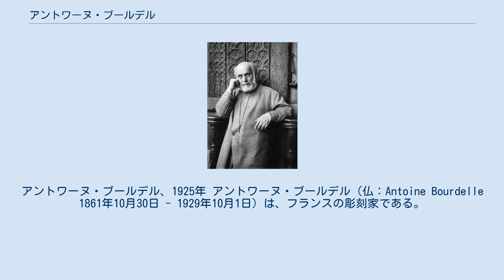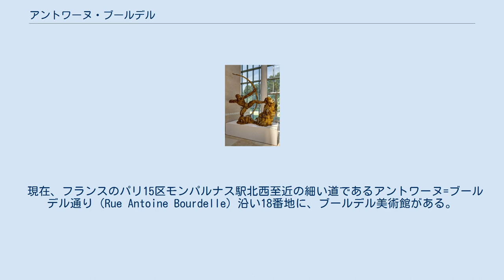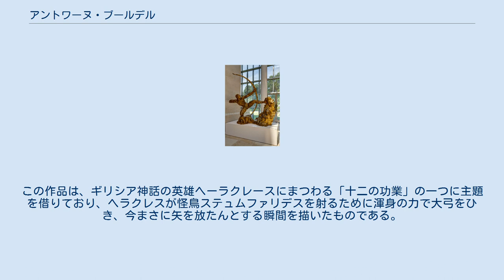アントワーヌ・ブールデル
タルヌ＝エ＝ガロンヌ県出身の人物
アントワーヌ・ブールデル、1925年 アントワーヌ・ブールデル（仏：Antoine Bourdelle 1861年10月30日 - 1929年10月1日）は、フランスの彫刻家である。
オーギュスト・ロダン、アリスティド・マイヨールらと共に近代ヨーロッパの代表的彫刻家。
 「アダム」（兵庫県公館前庭） フランスのタルヌ=エ=ガロンヌ県モントーバンで生まれた。
13歳のときに、父のキャビネット作成の店で木版工になるために学校を辞めている。
その後、モントーバンでアングル美術館の創設者に絵画を学び、トゥールーズの美術学校で彫刻を学んだ。
24歳の時にパリのエコール・デ・ボザールの奨学生となった。
 1888年に最初のベートーベン像を作成した。
この作品において、特徴の強調・幾何学・構築と発明の精神などを表現している。
 ブールデルは20世紀の彫刻のパイオニアの一人となった。
オーギュスト・ロダンはブールデルの仕事の賛美者になった。
そして、1893年にブールデルはロダンのアシスタントとなる。
ブールデルは先生としても人気があり、多くの優れた芸術家が彼のクラスから生まれた。
 晩年には何度か記念碑作成の依頼を受け、パリのサロン・ド・テュイルリーの創設者兼副社長となった。
また、1924年にはレジオンドヌール勲章も受けている。
 1929年に。
パリ近郊ル・ヴェジネで死亡。
パリのモンパルナス墓地に埋葬されている。
 現在、フランスのパリ15区モンパルナス駅北西至近の細い道であるアントワーヌ=ブールデル通り（Rue Antoine Bourdelle）沿い18番地に、ブールデル美術館がある。
それは、24歳の頃から彼が住んでいた家・作業場・庭から成り立っている。
 ブールデル「弓をひくヘラクレス」（メトロポリタン美術館） ブールデルの名を不朽のものにした作品に1909年の「弓をひくヘラクレス」がある。
この作品は、ギリシア神話の英雄ヘーラクレースにまつわる「十二の功業」の一つに主題を借りており、ヘラクレスが怪鳥ステュムファリデスを射るために渾身の力で大弓をひき、今まさに矢を放たんとする瞬間を描いたものである。
日本では東京上野の国立西洋美術館に展示されている。
 ブールデルに学ぶため、世界中から人が集まった。
主な人物には以下のような者がいる。